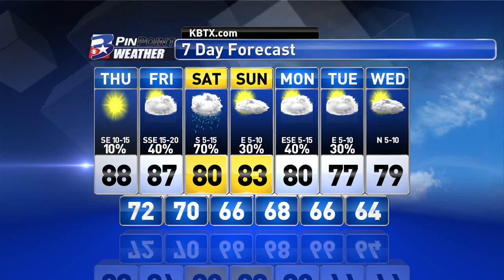Thursday Midday PinPoint Weather Update 4/28/16